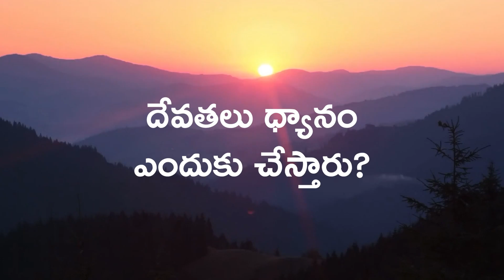Why do Gods meditate? | Daaji's talk on 9th April 2023